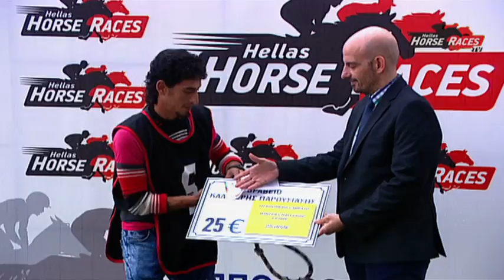ΣΤΙΓΜΙΟΤΥΠΑ ΕΛΛΗΝΙΚΩΝ ΙΠΠΟΔΡΟΜΙΩΝ 03-12-2016